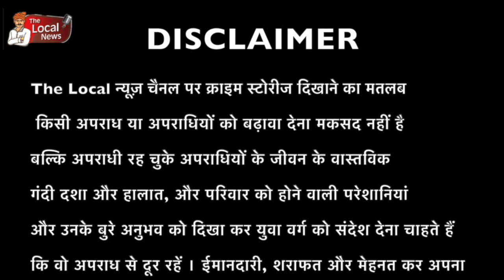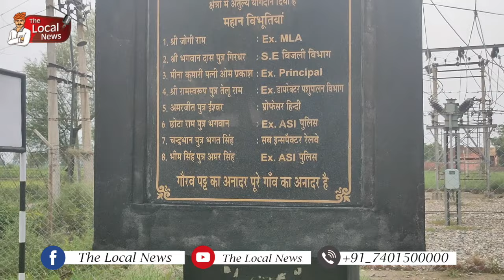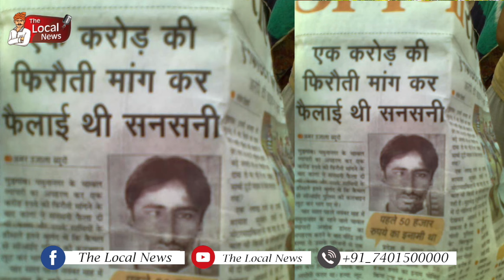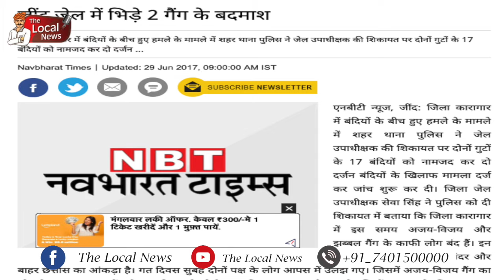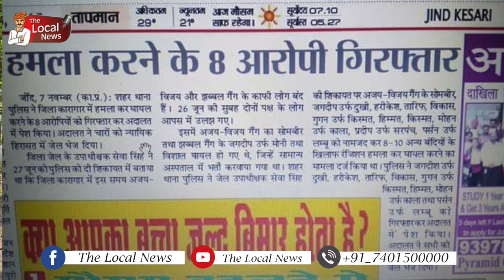हरियाणा के सबसे कुख्यात Gangster Vijay Kheri Sherkha की अपराधी बनने की असली कहानी || Untold Story